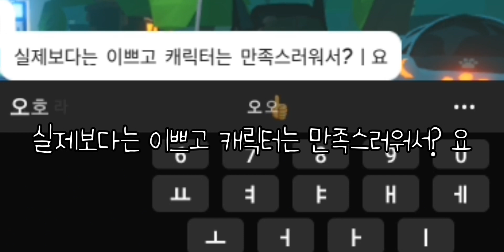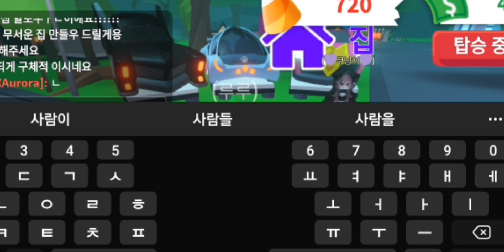본인의 얼굴을 10~1 얼마로 평가하세요?(로블편)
게임 이름

로블록스

입양하세요!